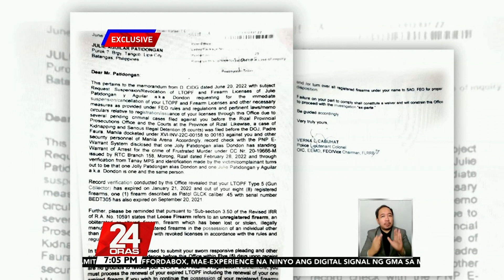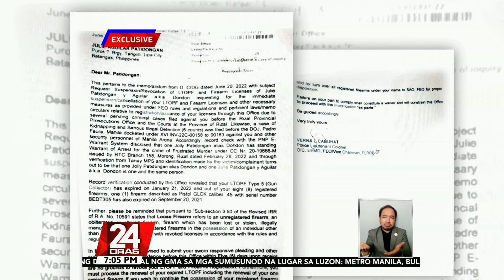Farm manager at head ng security sa Manila Arena na si Julie Aguilar Patidongan... | 24 Oras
Farm manager at head ng security sa Manila Arena na si Julie Aguilar Patidongan, inireklamo sa DOJ dahil sa pagkawala ng mga sabungero; 8 iba pa, mahaharap sa kaso

Isinuko na raw ng head ng security ng Manila Arena na inireklamo sa DOJ dahil sa pagkawala ng mga sabungero noong Enero ang kaniyang walong baril sa mga awtoridad, ayon sa mapagkakatiwalaang source sa SITG Sabungero.
Ang ilan sa mga kaanak naman ng mga nawawalang sabungero, patuloy na umaasa na buhay pa ring makakabalik ang kanilang mga kaanak.
Nakatutok si Emil Sumangil, exclusive.